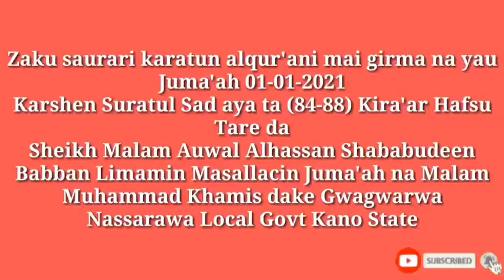Karatun alqur'ani mai girma Suratul Sad aya ta (84-88) kira'ar Hafsu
webtrick karatunalqur'ani webtrick

Qwara Tech, Mufti menk, Dr Zakir Naik, Shababudeen Islamic Foundation